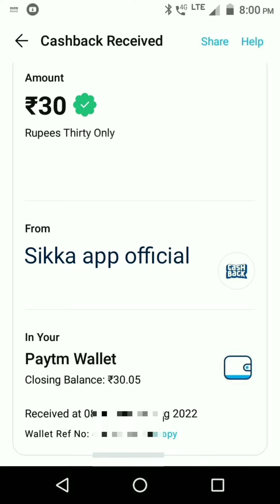Sikka app se paise kaise kamaye | earning app without investment | mobile se paise kaise kamaye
sikka app
sikka app payment proof